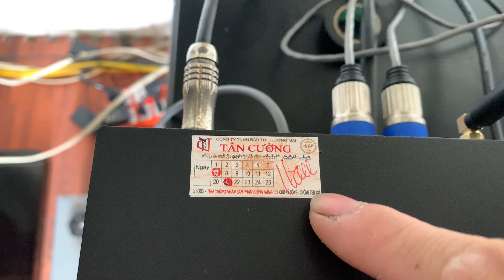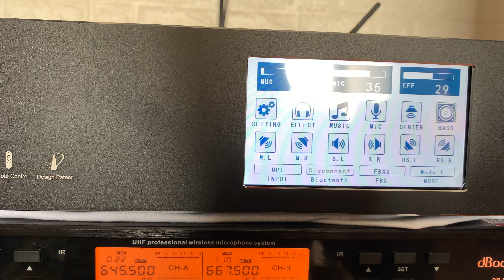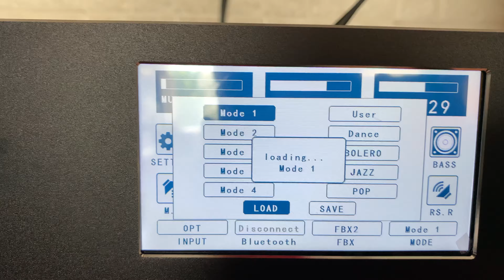Tin tưởng Tuyệt đối - vang số AAP K9900ii FB:0345.265.888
- Vang số AAp K9900ii dòng vang số cao cấp với chất lượng âm thanh chi tiết sắc nét.